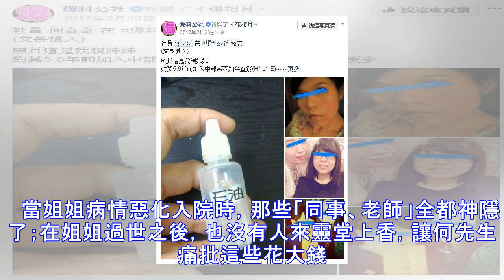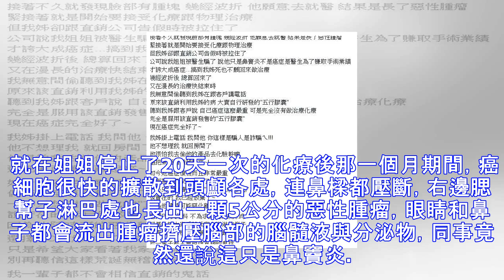女子罹癌卻誤信直銷說是「鼻竇炎」最後留下心碎阿嬤拐杖敲棺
近日有一名網友何奇奇在臉書「爆料公社」控訴，自己的親姐姐在幾年前經朋友介紹加入了一間美容SPA館，裡面的同事開始推銷她一些保養品和課程，甚至要她掏錢和貸款來投資，導致她被榨乾了上百萬。最可怕的是在姐姐罹癌之後，同事竟然誑稱她只是鼻竇炎要她中止化療，導致最後姐姐病發逝世。 ▼根據何先生的控訴，他姐姐原本是個幼稚園老師，經朋友介紹下加入了一家美容SPA館，還花大錢來購買產品。當她被確診罹癌時，同事竟還對她說「只是鼻竇炎，是醫生在嚇你」，表示只要吃公司的保健食品就能痊癒，導致姐姐對家人隱瞞病情停止化療，直到整個人浮腫變形，眼球也突出來時家人才發現，不過這時已經太遲了。   當姐姐病情惡化入院時，那些...
源: pixpo